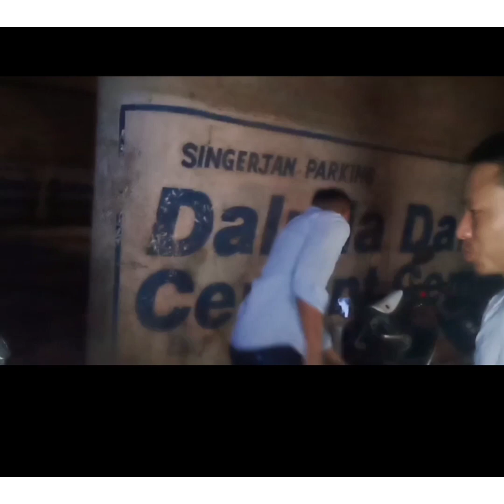Helping the Beggars with Vunga Jami & Ren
Give & it shall be given unto You